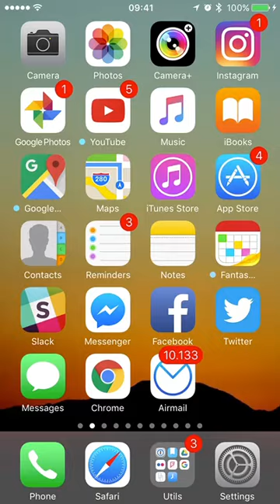iOS 10 beta 5: new lock sound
This is an all-new sound when locking an iPhone, iPad or iPod touch with iOS 10 beta 5